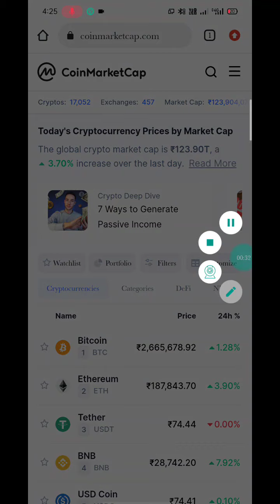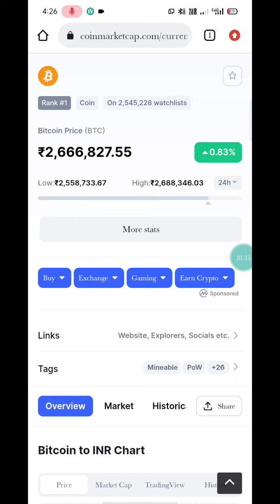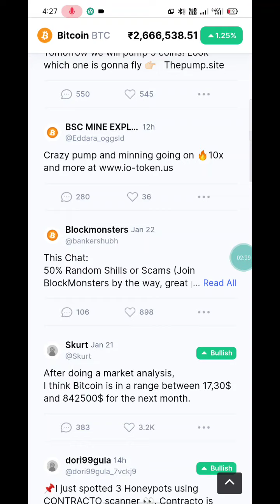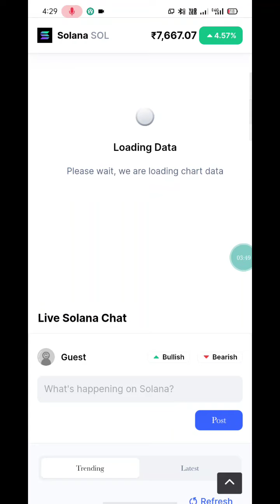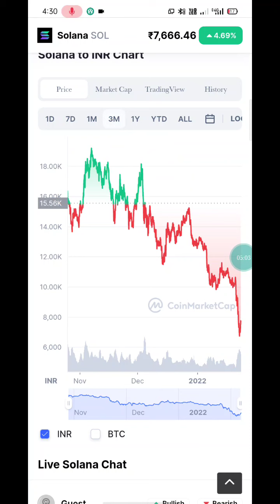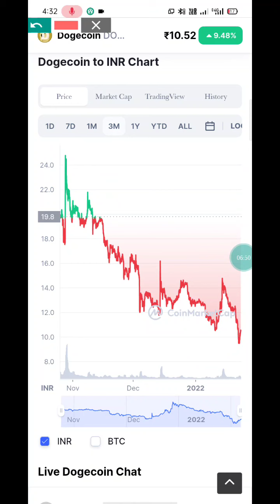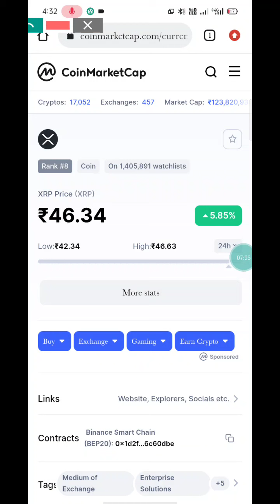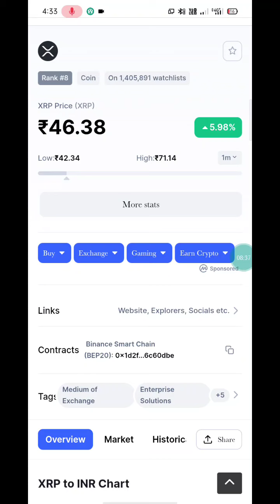🚨TOP 3 Altcoin buy Now In This Month 2022। BEST cryptocurrency Invest In 2022 January🚨